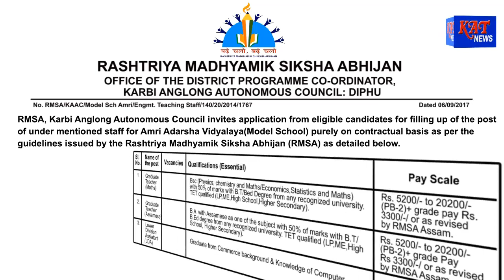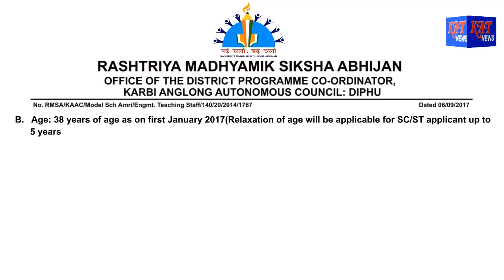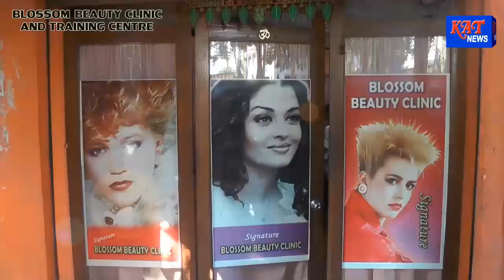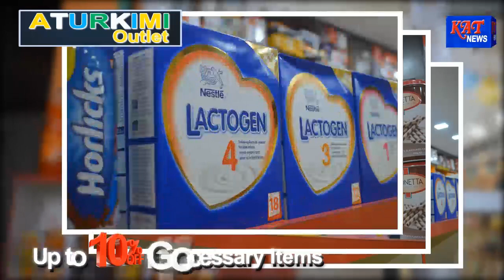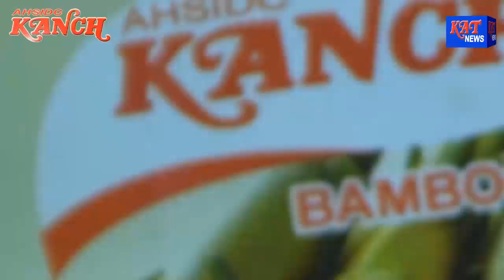Assamese Prime Time News Date 12 09 2017 News